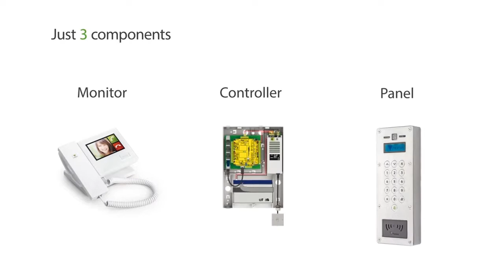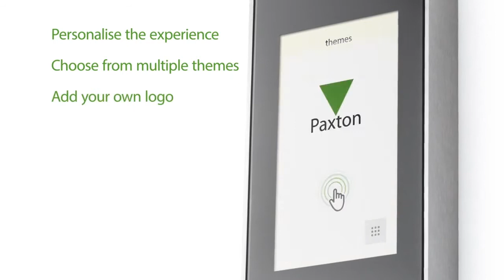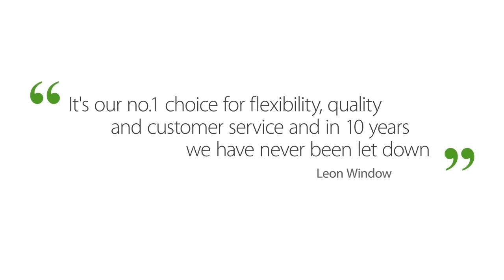Paxton New Net2 Entry Touch panel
Smart, Simple Door Entry with a Premium Touch

Net2 Entry Touch panel is the latest addition to our door entry range, compatible with Net2 access control. The new panel comes with premium features, including a quality 7-inch colour touch screen with customisable options, making Net2 Entry suitable for more sites than ever before.